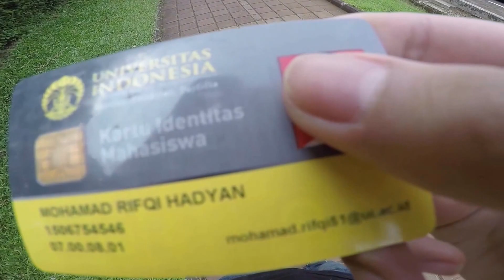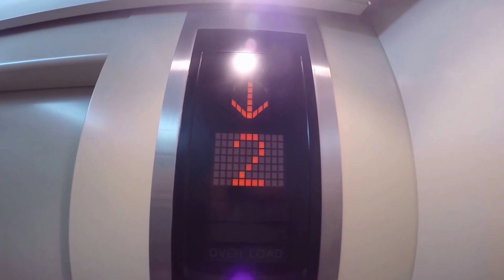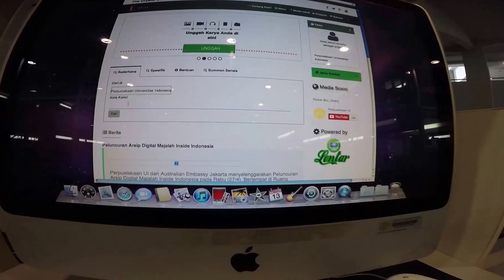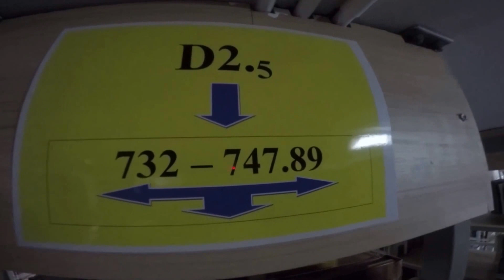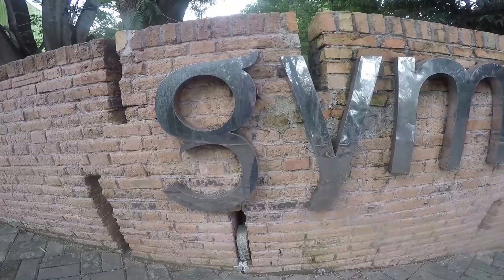Keliling Liling Ui Yuk